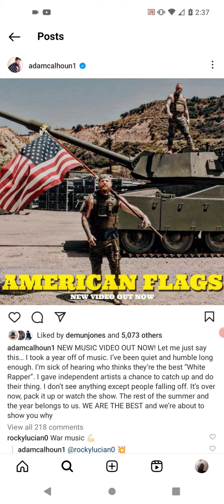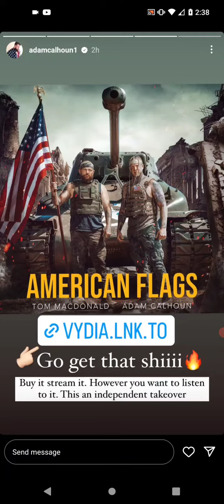#40 - Adam Calhoun Instagram Story - Reaction Later